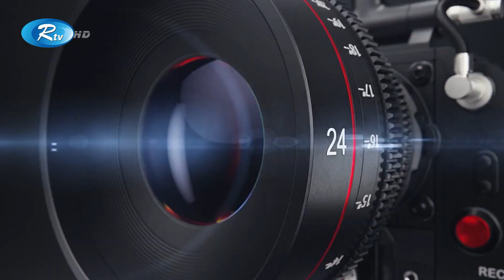বিশ্ব সুন্দরীদের চেয়েও সুন্দরী যে এলাকার নারীরা | GLAMR | Rtv Entertainment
- Team RTV